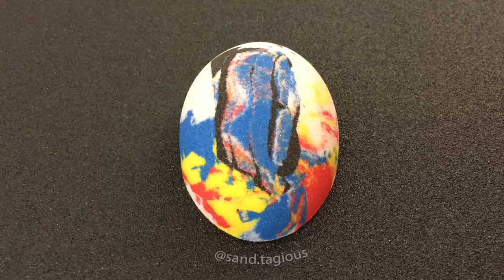Very Satisfying and Relaxing Compilation 109 Kinetic Sand ASMR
In this 10 minute episode you will see Kinetic Sand and Madmattr Watermelon being sliced and squish. Some pink sand being Cut and Scooped plus many Crunch Time on sandpaper and much more! Satisfying Compilation 109 will help you relax and fall asleep. More Drop & Squish and ASMR coming soon!